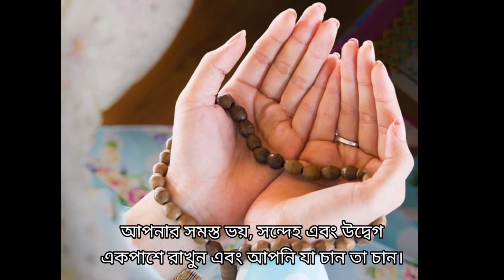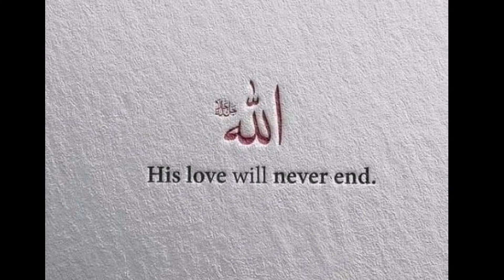How To Make Dua || Mercy Of Allah || Yeasin Arafat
কিভাবে দুয়া করতে হয়

আমাদের চ্যানেলটির নাম "Mercy Of Allah"। ভিডিওতে যদি কোন ভুল হয়ে থাকে তাহলে অবশ্যই কমেন্ট করে জানাবেন।

The name of our channel is "Mercy Of Allah".  If there is any mistake in the video, you must comment.